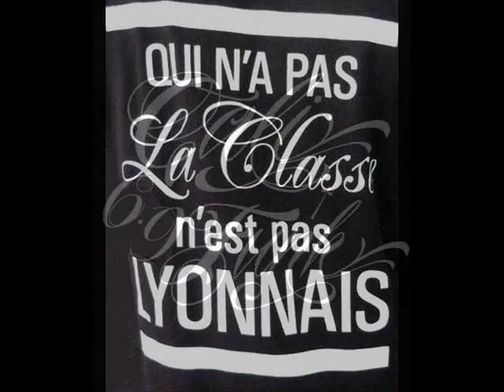JK Feat Drego-Raised Balla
JK - Gotta Be Live-2003